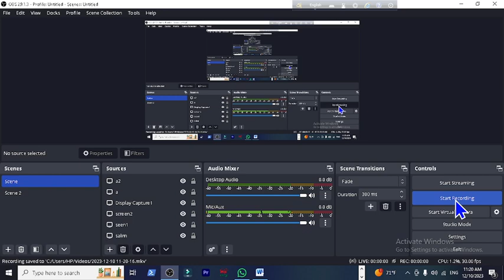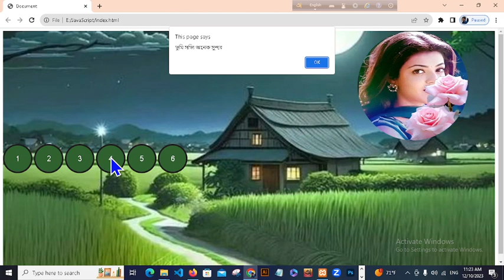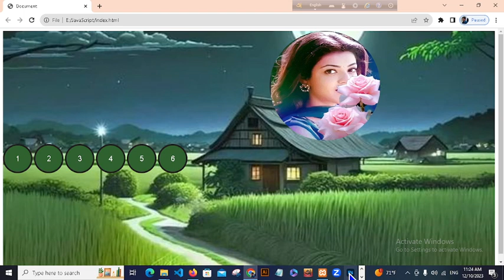Program assignment class01